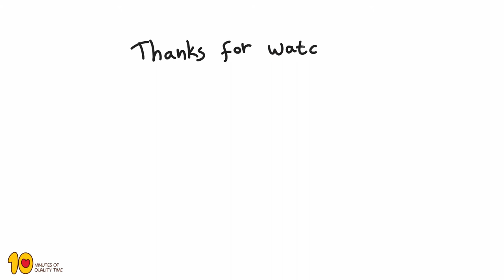Unicorn Mini Notebook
Sometimes you just need a booklet to write stuff down, so why not have a unicorn on it?

Makes it that much cuter! :)

2. A white sheet of paper
3. A pink piece of stock card
4. A stapler
5. Crayons
6. Glue

- Fold the white sheet of paper into 4.
- Cut the edge to separate into pages, and to make it a bit smaller
- Now use the printable to cut the stock card to the right size
- Next, staple the card stock as a binder for the paper
- You can now color the unicorn
- Finally, glue the unicorn onto the cover of your booklet!

Have fun!